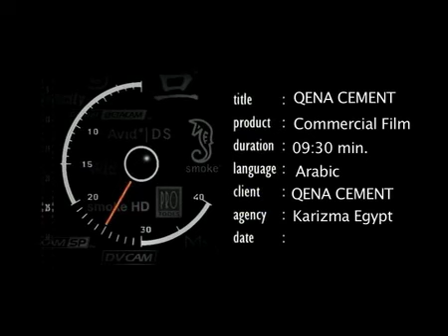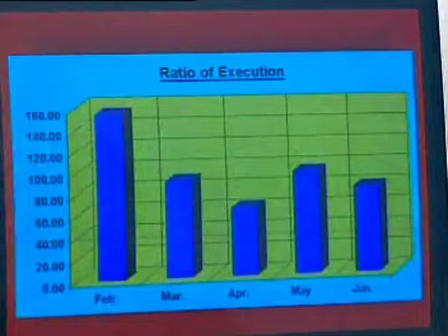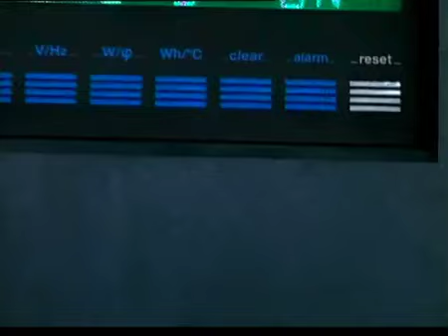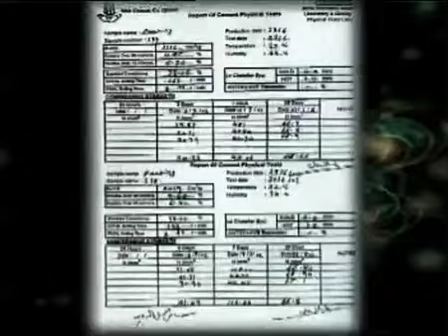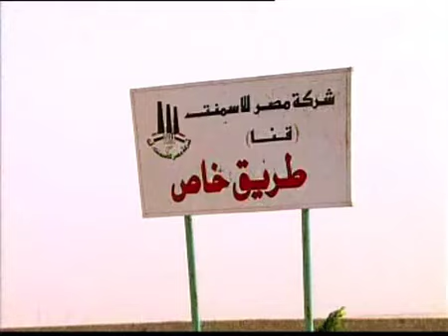شركة مصر للأسمنت - قنا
MISR CEMENT – QENA